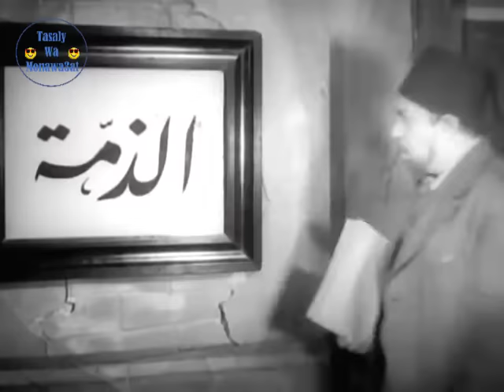فيلم سفير جهنم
رمضان رجل فقير معدم طاعن في السن، وكذا زوجته، له ابن وابنة. يختار الشيطان هذه الأسرة ليثبت مدى سيطرته على البشر، فيعرض عليهما الشباب والمال. يستسلم رمضان وزوجته لغوايته فيعودان إلى سن وحيوية الشباب. اقرأ المزيد
ﺇﺧﺮاﺝ: يوسف وهبي (مخرج)  حسن الإمام (مساعد مخرج)  (المزيد)
ﺗﺄﻟﻴﻒ: يوسف وهبي (مؤلف)
طاقم العمل: يوسف وهبي  ليلى فوزي  فردوس محمد  أمينة شريف (أمينة فهمي)  هاجر حمدي  فؤاد شفيق